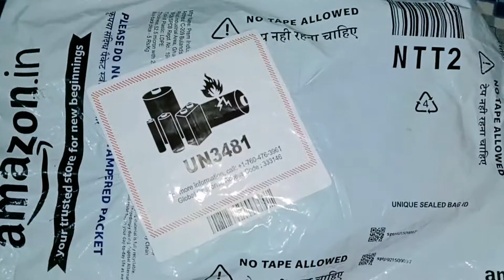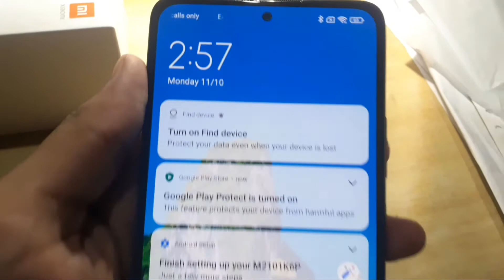New Phone Unboxing | Mi note 10 pro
It's not a Tech Channel

Though it's a new phone thus i deduced to create a memory unboxing it.